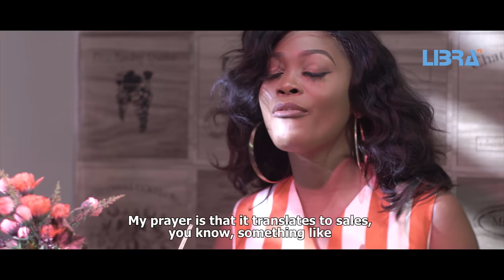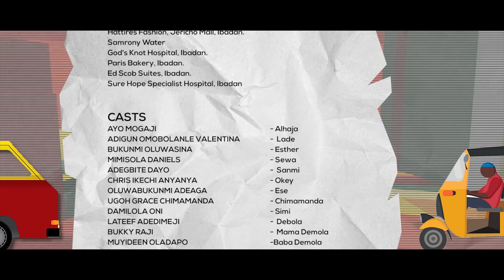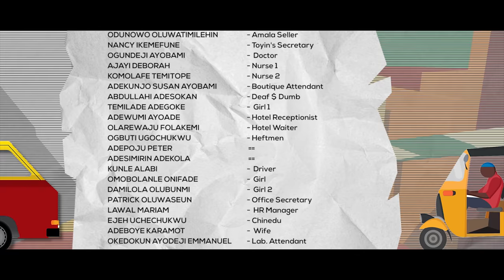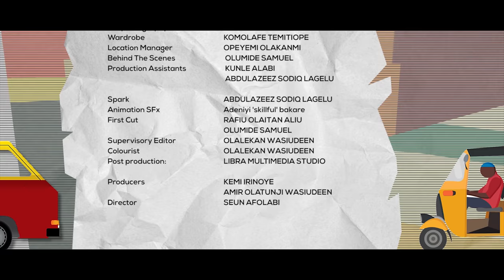OKOTO Episode 14 Latest Yoruba Series 2021 Bukunmi Oluwasina|Ayo Mogaji| KieKie| Lala| Yetunde Alabi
Since Baba and Mama Demola were introduced it has been a roller coaster fun. Their game moved from 10 to 10,000 in this episode. The real meaning of YOU WANT TO SEE CRAZYYYYY. This Episode has plenty twist that will make you sit on the edge.

Starring Muhideen Oladapo, Lateef Adedimeji, Bukunmi Oluwasina, Binta Ayo Mogaji, Bukunmi Adeaga KieKie, Damilola Oni, Yetunde Alabi, Mimisola Daniel, Akinola Akano, Dayo Adegbite, kareemat Kareem, Taiwo Ibikunle, Chris Ayan, Chimamanda Ugo,  Bukky Raji, Omobolanle Adigun and many more.